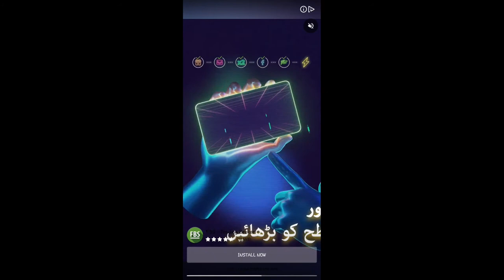Dingbats - Word Trivia - Level 44 short video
Dingbats - Word Trivia - Easy to start hard to stop - Hardest Puzzle Solved Complete Level 1 - 50  Gameplay IOS/Andriod
 Ding bat puzzle game
Over 200 word puzzles!